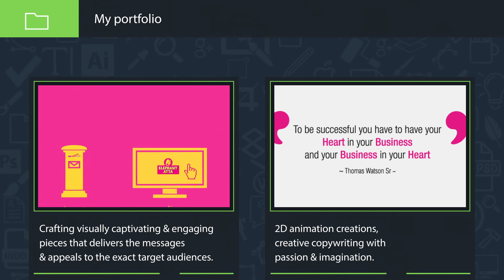My CV By Gareth Christodoulou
A brief animated short about me and my role in the creative industry in UK. By Gareth Christodoulou of Imagination designs. More of my work can be seen